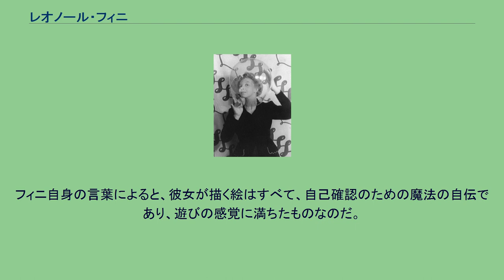レオノール・フィニ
イタリアのシュルレアリスト・アーティスト
Leonor Fini レオノール・フィニ（Leonor Fini、1907年8月30日、ブエノスアイレス - 1996年1月18日、パリ）は、アルゼンチン人の画家。
ブエノスアイレスにてドイツ、スロヴェニア、ヴェネツィアの血をひくトリエステ出身の母とスペインとイタリアの血をひくアルゼンチン人の父との間に生まれた。
レオノールが１歳の誕生日を迎える前に母は夫のもとを去り、現イタリアのトリエステにある実家に娘を連れて帰った。
レオノールの父はあらゆる手段を講じて彼女を取り戻そうとし、誘拐までも試みた。
レオノールを守るため一時期一家はフリウーリ地方の小村に避難し、家族全員が変装して身を隠した。
レオノールは少年に変装させられた。
父親と母親の家族の間で幼いレオノールを巡って裁判による戦いが繰り広げられた。
母の実家ブラウン家の長男である伯父は進歩主義的弁護士であり、作家イタロ・ズヴェーヴォや詩人ウンベルト・サーバの友人であり、トリエステで『ユリシーズ』執筆中のジェイムズ・ジョイスとも知己であった。
当時オーストリア＝ハンガリー帝国の港町として繁栄した自由な雰囲気の国際都市トリエステは、むしろ文化的にはドイツ・ロマン派の影響の強い中央ヨーロッパ圏に属していた。
レオノールは、そうした環境で強い自己意識と感受性を持つ早熟な少女に育ち、イタリアの中でもいち早くトリエステで紹介されていたフロイトの著作も読んでいたという。
幼い時から絵が好きでスケッチや落書きに熱中し、アール・ブリュット的な試みも行っているが、短期間エドモンド・パッサウロに手ほどきを受けた他は専門の美術教育は受けていない。
17歳頃から油絵を描き始め、1924年には友人アルトゥーロ・ナタンらとトリエステでグループ展に参加する。
そこでミラノ在住のある大臣の家族の肖像を描くという初めての注文を受けた。
1925年頃にトリエステを離れミラノに行った。
そこではジョルジョ・デ・キリコ、カルロ・カッラ、アルトゥーロ・トージらと出会っている。
ノヴェチェント・イタリアーノ派の中心人物でのちにブレラ国立美術学校で教鞭を取るフェッラーラ出身の画家アキッレ・フーニとは、親密な関係にあり同居もしていた。
ミラノ時代にフィニはミラノ画廊での個展の他、ノヴェチェント・イタリアーノ展、ヴェネツィア・ビエンナーレ、ミラノ・トリエンナーレ、ローマ・クワドリエンナーレ、「パリのイタリア人」展などにイタリア式のレオノーラ・フィニの名で参加している。
この時代にイタリア絵画の古典的伝統に触れ、ロンバルディア派、フェラーラ派の絵画、マニエリスムの絵画に親しんだ。
　 1931年に移り住んだパリで彼女は、ポール・エリュアール、マックス・エルンスト、ジョルジュ・バタイユ、アンリ・カルティエ＝ブレッソン、ピカソ、アンドレ・ピエール・ド・マンディアルグら多くの芸術家と知り合った。
ピエール・ド・マンディアルグとカルティエ＝ブレッソンとは、共にヨーロッパ中を自動車で旅行した（その年にカルティエ＝ブレッソンが撮ったプールサイドでの彼女のヌードは、2007年に30万5000ドルで売られ、彼のその時期の単体作品としてはオークションでの最高額を記録している）。
デ・キリコやエリュアールは1936年ニューヨークのジュリアン・レヴィ画廊でのフィニの個展のカタログに、紹介文や詩を寄せている。
1936年から37年にかけてパリで噂のカップルの相手であったエルンストは1960年のロンドンのキャプラン画廊でのフィニの展覧会カタログの序文に彼女への賛辞を送っている。
1950年までフィニの恋人であったピエール・ド・マンディアルグは1949年に仮面を被ったフィニの写真を掲載したフィニへのオマージュ『レオノールの仮面』を出版している。
フィニと知り合ったシュルレアリストたちの多くがフィニへの賛辞を惜しまないが、フィニ自身はその運動に属したことはなく、シュルレアリストたちが開いた扉を自分は思春期に既に倒していたと言っている。
彼女はどのようなグループにも「所属」することを嫌ったが、特にブルトンに顕著に見られるように、女性芸術家を芸術家として認めるのでは...